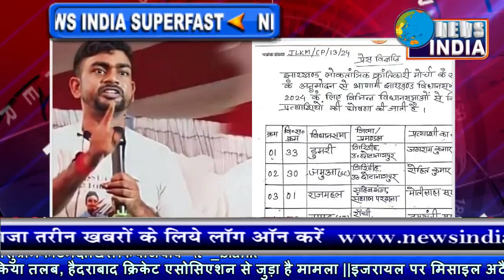दिल्ली के जैतपुर में डॉक्टर की गोली मारकर हत्या, दो हमलावरों ने दिया वारदात को अंजाम